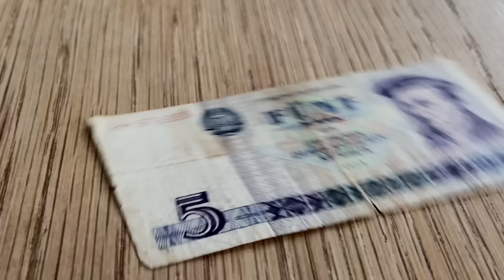Ikarus 280 03 Erinnert ihr euch noch? Der Schlenki, eine Zeitmaschine, damit fuhren wir früher.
ikarus ddr doku Der Ikarus 280/3 war ein Bus aus Ungarn, der in der ehemaligen DDR sehr bekannt und beliebt war. Wir sind jetzt nochmal mitgefahren und es war urst! Mit diesem Bus sind viele Menschen zur Arbeit, zur Schule und zu ihren Verwandten gefahren, er hatte den Spitznamen "Schlenki" und war ein wichtiger Teil der Kindheit vieler Menschen vor und nach der Wende.
Die Drehplatte des Busses war besonders faszinierend, aber auch beängstigend. Das Geräusch der schließenden Falltür und der ellenlange Schaltknüppel des Busfahrers sind Erinnerungen, die teilweise schon mehr als 30 Jahre alt sind.
Es kam vor, dass während der Fahrt eine Tür aufging, weil der Druck in der Luft nicht ausreichte. Die Sitzanordnung war strikt geregelt, die verspielten Kinder saßen hinten, während gestresste Fahrgäste vorne Platz nahmen. Die "Coolen" standen im Gelenk des Busses, ohne sich festzuhalten. Der Ikarus 280 Baujahr 1989 hatte eine Kapazität von 53 Sitz- und 10 Stehplätzen und wurde sowohl in der Stadt als auch auf Überlandstrecken eingesetzt.
Die Pünktlichkeit der Busse in der DDR spielte eine untergeordnete Rolle, da es eine sehr dichte Taktung gab und oft ein nächster Bus bald folgte. Bei einer Panne wurde der Bus schnellstmöglich repariert, da es nicht viele Reserven gab und die Ersatzteilbeschaffung oft schwierig war. Einige Ersatzteile wurden sogar selbst hergestellt oder von anderen Betrieben produziert.
Es war üblich, dass Fahrgäste aufgrund der hohen Nachfrage im Bus dicht aneinander gedrängt standen. Die Fahrzeuge wurden alle gebraucht und es gab kaum Reserven. Dennoch war der Ikarus 280 ein wichtiger Teil des öffentlichen Nahverkehrs in der DDR und hat für viele Menschen schöne Erinnerungen hinterlassen.

Wir hatten jedoch auch das große Vergnügen, exklusiv für unsere Aufnahmen eine Runde durch Chemnitz zu drehen. Was damals alltäglich war, ist heute definitiv ein kleines Abenteuer in dieser Zeitmaschine. Die Gerüche, Klänge und Vibrationen - alles längst vergessen - waren dank dieser Bilder sofort wieder da.